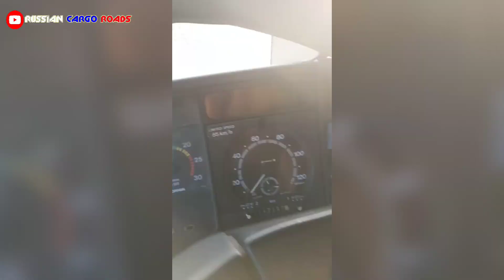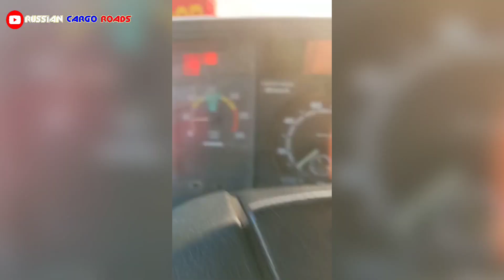холодный пуск скамейки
Все видео с канала RusCaR доступны в яндекс и VK Поддержи автора 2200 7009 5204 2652 Tinkoff